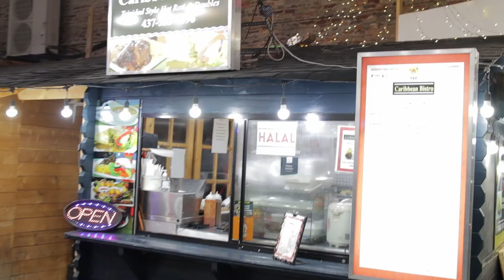Yonge Dundas Square | Downtown Toronto | My first vlog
Hi People,

I have been recording videos but never had actual youtube worthy edits to start putting out content. So finally I have decided to start the journey. I know some shots are very close but that is because I only have 23 mm f1.4 for night time shooting as of now for shooting in the dark. Hopefully will get sigma 16mm soon :)

Feedbacks are welcome